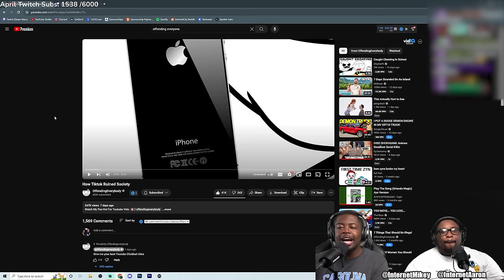He EXPOSED How TikTok Ruined Society!